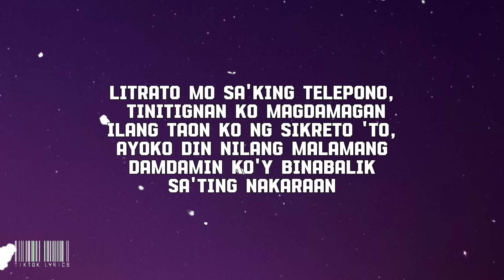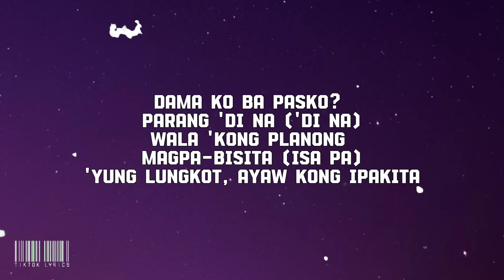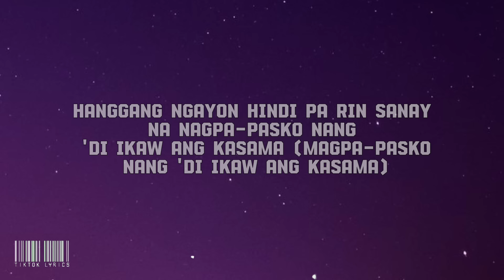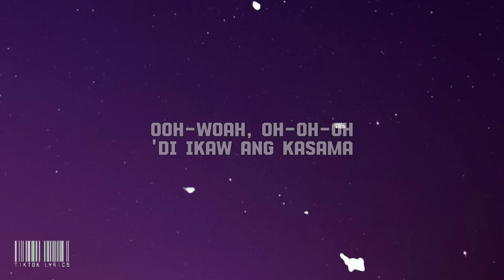Noche Buena - Skusta Clee (Lyrics Video)